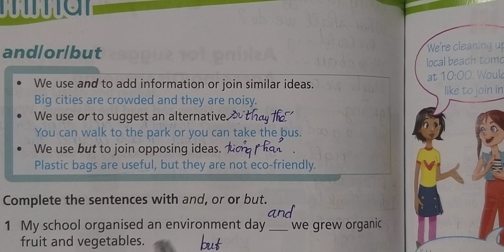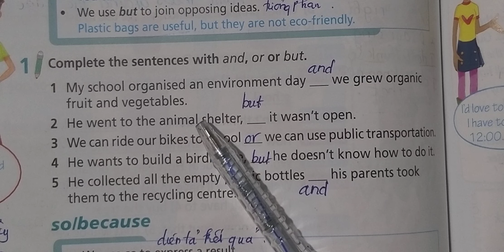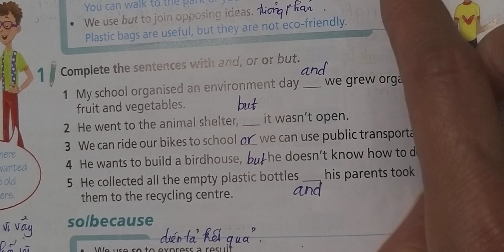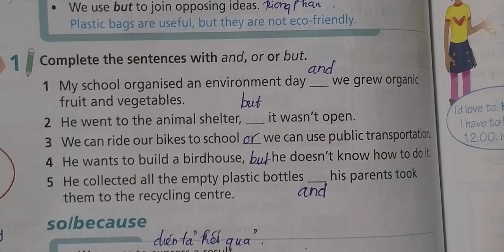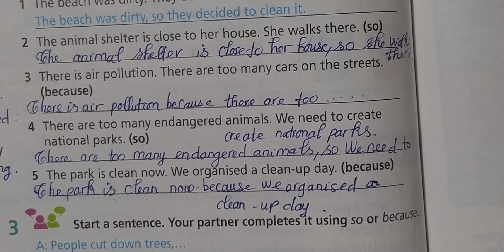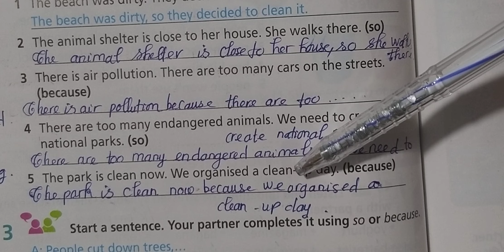Tiếng Anh 7 Right On Unit 6 (6E Grammar) Trang 102